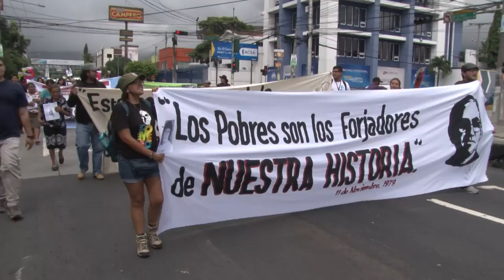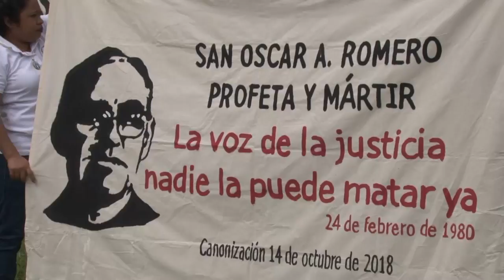Salvadoreños piden castigo para asesinos de monseñor Romero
Cientos de personas se manifestaron el miércoles en San Salvador para demandar un proceso contra los responsables de la muerte de monseñor Óscar Arnulfo Romero, asesinado en 1980 y quien será canonizado el domingo en Roma.